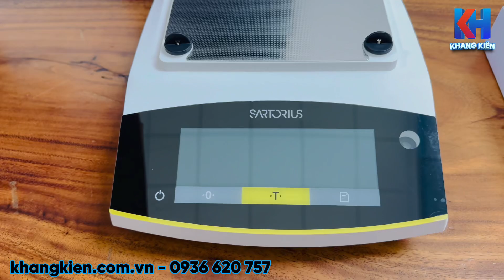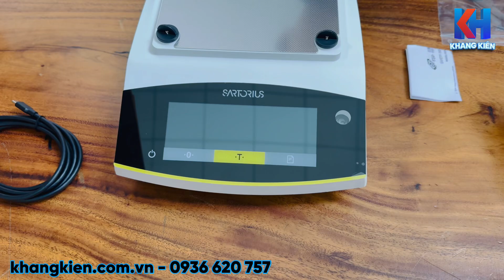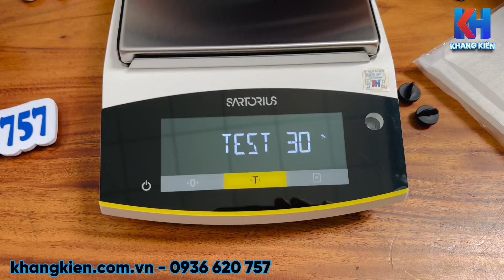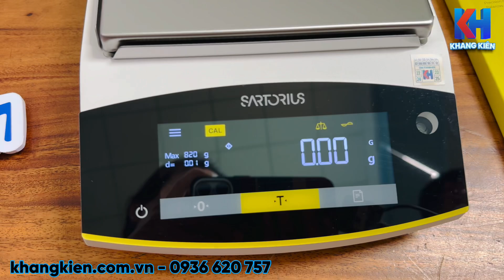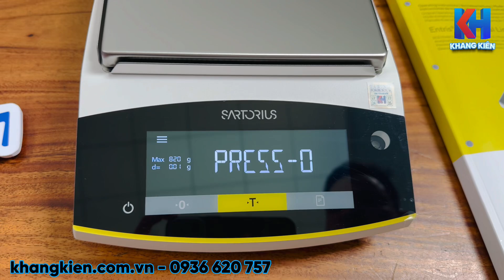Cân điện tử kỹ thuật Sartorius BCE822-1S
Model: BCE822-1S
Hãng sản xuất: Sartorius- Đức
TÍNH NĂNG KĨ THUẬT
Công nghệ
 - Công nghệ Monolithic weighingcell Sartorius đồng khối, giảm thiểu sai số do môi trường, độ bền cao
 - Bộ điều khiển màn hình gương cản ứng LED công nghệ mới
 - Nguyên vật liệu: Vỏ cân PBT chống ăn mòn hóa chất, đĩa cân thép không rỉ tiêu chuẩn cao, phù hợp các môi trường phòng Lab
 - Thiết kế chống nghiễm chéo (Anti-cross contamination)
 - Dễ dàng quản lý số thiệu cân thông qua máy in, PC- direct truyền só liệu trực tiếp qua excel hay MS word.
 - Chế độ isoCAl tự động hiệu chỉnh cân khi phát hiện sai số do môi trường
 - Có thể cài password bảo vệ chống can thiệp thông số đo lường cân

Bộ điều khiển cân
 - Màn hình gương cảm ứng LED
 - Tích hợp sẵn 12 chương trình ứng dụng chuẩn phục vụ cho các phòng thí nghiệm thế hệ mới:
  + Cân mẫu thông thường
  + Chế độ cân đếm mẫu, đếm thuốc
  + Chương trình cân theo % mẫu
  + Chế độ cân trộn (mixing) phục vụ trong pha chế, sản xuất
  + Chế độ cân từng thành phần và tính tổng lượng cân
  + Chế độ cân đặc biệt cho các mẫu dễ bay hơi, tính chất không ổn định
  + Chế độ tính toán lập công thức theo tham số tự do
  + Chế độ cân xác định tỷ trọng nguyên vật liệu, hóa chất
  + Chế độ cân thống kê mẫu
  + Chế độ cân kiểm trọng lượng tự động phục vụ QA, sản xuất
  + chuyển đổi đơn vị đo lường (20 đơn vị quốc tế)
  + Chế độ cân dưới đáy phục vụ cân các mẫu có kích thước quá lớn
  + Chế độ chuẩn: chuẩn ngoại
Thông số kỹ thuật đo lường:
 - Công nghệ cảm biến khối lượng: EMC
 - Mức cân tối đa : 820g
 - Khả năng đọc nhỏ nhất tương ứng: 0.01g
 - Độ lập lại ở mức 5% tải: ≤ ± 5mg (Typical)
 - Độ lập lại ở mức gần đầy tải (Gần Max): ≤ ± 10mg
 - Độ tuyến tính : ≤ 20mg (Tromg điều kiện tốt là 6mg)
 - Chỉ số độ trôi do nhiệt độ : 2 ppm/k
 - Cân đạt cấp chính xác II (Theo đo lường quốc tế OIML)
 - Phạm vi cân tối thiểu theo USP: 8.2g (Điều kiện lý tưởng)
 - Thời gian xử lý phép đo: ≤ 1 giây
 - Thời gian ổn định đọc kết quả: ≤ 0.9 giây
 - Kích thước đĩa cân: 182 x 182mm
 - Chiều cao lồng kính: N/A
 - THÔNG SỐ BẢO VỆ CỦA SẢN PHẨM:
   + Vỏ cân chống hóa chất
   + Lồng kính phủ chất chống ảnh hưởng của tĩnh điện làm sai số cân
  + Kèm theo nắp bảo vệ chống bụi bảo vệ màn hình cảm ứng gương